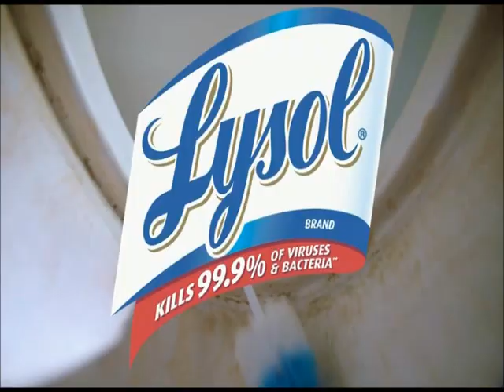24 Oras Weekend Commercial Breaks October 14, 2023 Part 3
These commercials during 24 Oras Weekend in a third gap aired on GMA in October 14, 2023.

1. 24 Oras Weekend Bumper
2. Gatorade with Jayson Tatum
3. Joy with Michael V.
4. Head & Shoulders with Alden Richards and Bea Alonzo
5. Del Monte Sweet Style Spaghetti Sauce
6. Lysol Disinfectant Toilet Bowl Cleaner with Kim Atienza
7. Palmolive Naturals Intensive Moisture with Ysabel Garcia
8. Lady's Choice Mayonnaise with Jose Mari Chan
9. 24 Oras Weekend Bumper